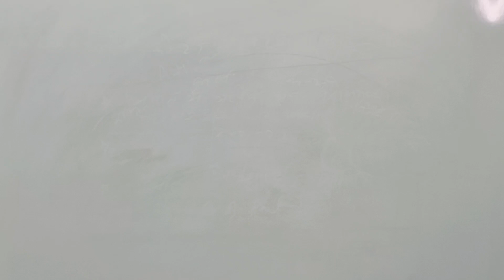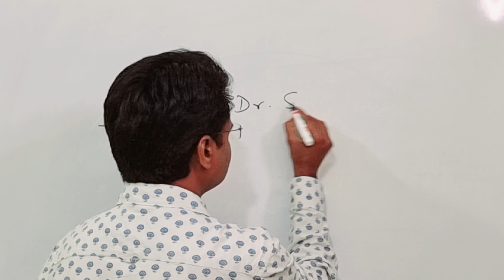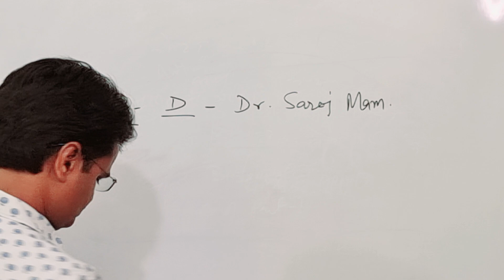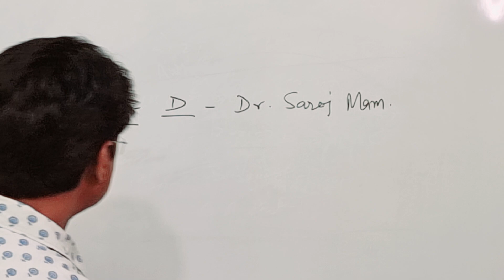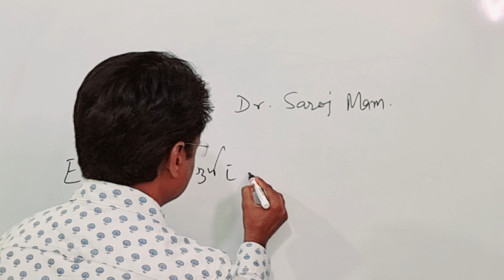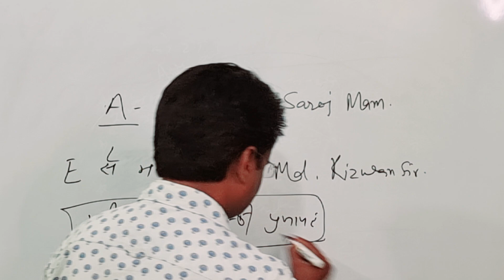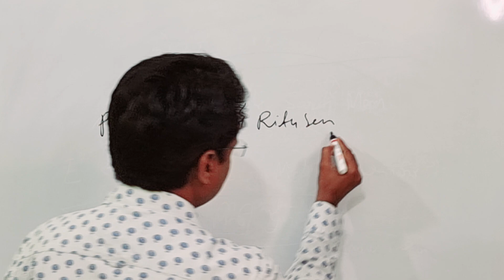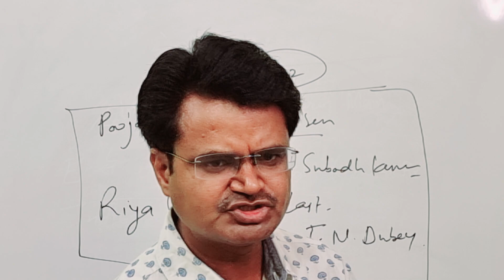BA part 3rd Sociology Practical Exam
DS Educator